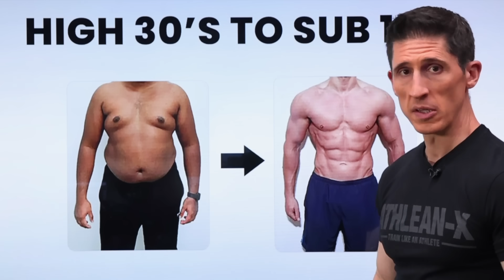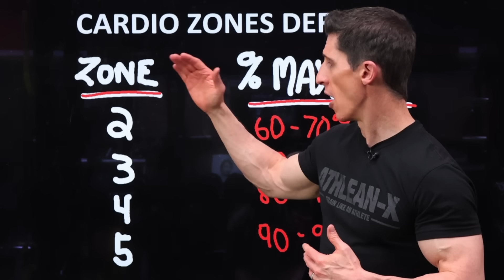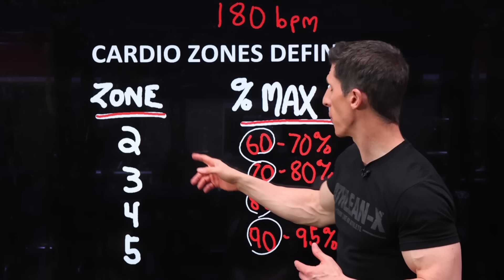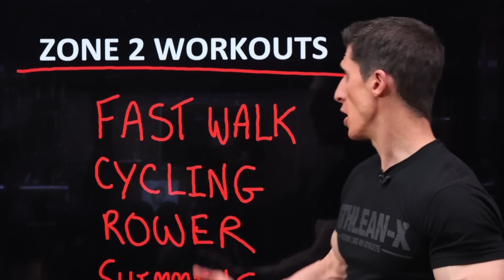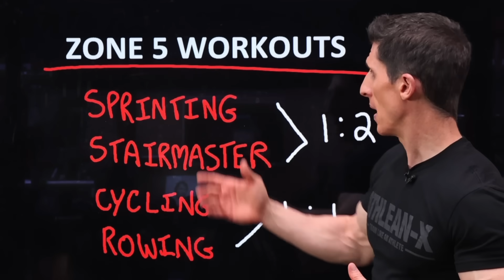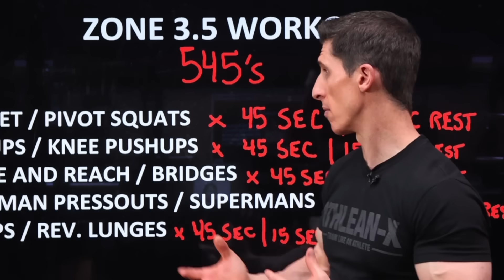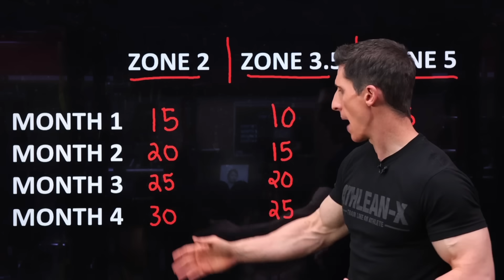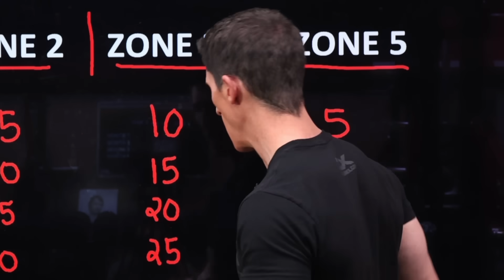Do This Every Day To Get Lean (SCIENCE BASED)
If you want to get lean, it is definitely possbile if you can commit just a few minutes every day to make sure it happens. And that is what is important, it isn’t going to take all day, just a little bit of time each day to make sure you are taking care of the calories out part of the calorie equation.

And when it comes to getting ripped or just having lower body fat levels it always comes down to what I call the three C’s. What you consume or the food you put in your body, your conditioning and your consistency.

I have a dedicated video on exactly how to eat to get lean that I’m going to link for you at the end of this video.

In the meantime, I want to lay out a cardio workout plan for you that is going to be foolproof and tell you exactly what to do each day to get lean.

It starts with understanding your max heart rate. This is a simple percentage that can easily be calculated by subtracting your age from 220. This will give you your maximum heart rate in beats per minute. Now it’s important to know this number since all of the cardio zones that you will be training in are determined by this number.

In the example given in the video, a 40 year old man or woman would have a maximum heart rate of 180.

Now, the different cardio zones, many of which you have likely heard through the recent works of Dr. Peter Attia (like Zone 2 cardio and Zone 5 cardio) are based off of this number as I said. Your zones break down as follows:

Zone 2 Cardio - 60-70 percent of max hr
Zone 3 Cardio - 70-80 percent of max hr
Zone 4 Cardio - 80-90 percent of max hr
Zone 5 Cardio - 90-95 percent of max hr

Each of these zones applies a different stimulus to your body and will have a different training effect. Now before you think that cardio workouts are only for those people that want to lose fat or lose weight, that is not true. Recent research has shown that the greatest way to decrease all cause mortality is through the adoption of a frequent cardiovascular training plan.

The plans and workout that I’m laying out for you here will be a great place to start doing that.

Now each week, the goal should be to perform 4 zone 2 workouts, 2 zone 5 workouts and one zone 3.5 as I like to call it.

This last workout is actually a bodyweight workout that has an aerobic benefit by virtue of the fact that you will be performing a series of anaerobic exercises without rest. These are great for helping to stress the muscles with overload that can help to build muscle at best and stave off muscle loss at the very least.

Be sure to follow the sequence of these workouts throughout your every day plan even if you decide that you may want to shift the days a bit during your week to better accomodate your schedule.

The different types of zone 2 and zone 5 workouts are described here. In general, you have a great amount of choices as to what you want to do as long as you do it at the right intensity level. A proper zone 2 cardio workout will have you breathing hard but still able to converse if needed. These are typically done for the longest amount of time - you are just starting out with 15 minutes in the first month.

The Zone 5 workouts are at a much higher intensity level. Again this is at 90 percent of your maximum heart rate. You will see that you are out of breath and really working hard, but you won’t have to do them for long. If you are running or cycling you will perform these with a 1:2 work to rest ratio. If you are rowing or swimming you can do this at a 1:1 work to rest ratio.

The Zone 3.5 workout is comprised of a series of bodyweight exercises that will hit your entire body. There are bail out exercises provided in case you either can’t do the main exercise or can’t sustain it for the entire 45 seconds that it is prescribed. Just do as much as you can within your means. If you stick to this cardio workout plan I promise, you will get lean as long as you maintain your consistency.

The prescribed amount of time that you are training for will increase in each of these three zones by 5 minutes each month.

When you’ve done this, please be sure to check back in every month and leave an update in the comments about how you are doing and how much weight loss you have had.

If you want a complete meal plan to help you strip away the body fat as part of the calories in part of the equation then head to athleanx.com and use my program selector to find the program that best matches your training goals.